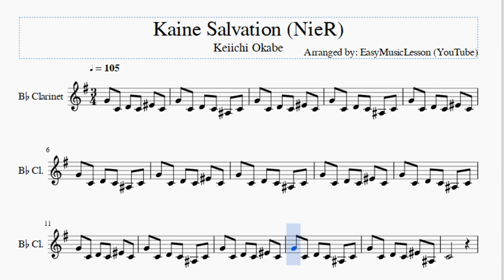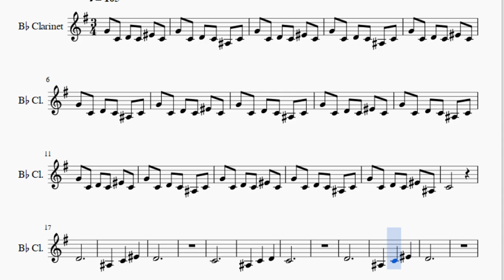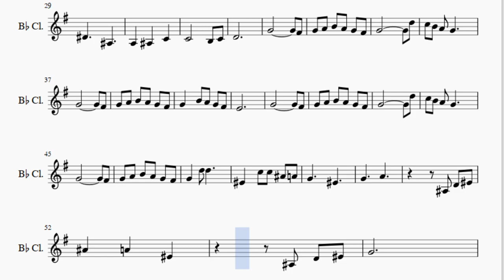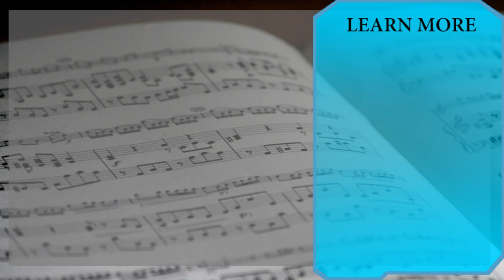Clarinet Sheet Music: How to play Kaine Salvation (NieR) by Keiichi Okabe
Here is a sheet music/tab video on the song Kaine Salvation (NieR) by Keiichi Okabe on the clarinet. A clarinet sheet music arrangement which is transposed to notes that are easily played by clarinet, for the song Kaine Salvation (NieR) by Keiichi Okabe.

EasyMusicLesson teaches you to play the your favorite instrument, through well-arranged sheet music so that you too can learn how to play Kaine Salvation (NieR) by Keiichi Okabe on the clarinet as fast as you can. A clarinet sheet music with backing tracks to help your play the song better.